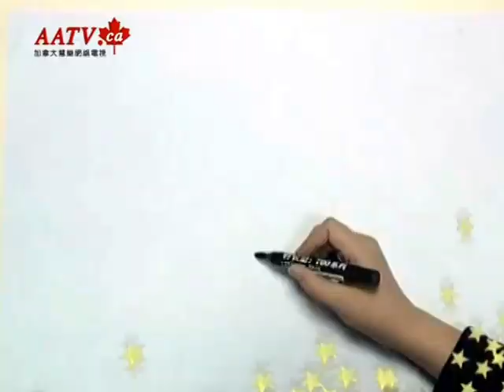姜宏美术100课第4课Jianghong Art,learning to draw for children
此视频与《姜宏儿童画教学100课》畅销书配套。
“姜宏美术”中国优秀儿童美术教育品牌。姜宏，中国著名儿童美术教育专家。“姜宏儿童美术教学法”获辽宁省一等优秀实验项目。姜宏受访于中央电视台《走遍中国》、辽宁电视台及多家电台、报纸、杂志等，姜宏老师被邀请为辽宁教育电视台《空中家教》美术主讲教师。《姜宏儿童画教学100课》、《姜宏幼儿创意简笔画》分别在辽宁教育电视台、江苏电视台幼儿教育频道、山东电视台黄金时段多次有偿热播。
姜宏著有《姜宏儿童画创作100课》、《儿童创意卡通素描》、《儿童创意素描》、《儿童创意色粉彩铅画》、《世界名画赏析二度创作课》、《姜宏儿童学画美术形象资料大全》、《姜宏儿童创意素描》、《姜宏儿童创意素描教师范画赏析》、《姜宏儿童创意线描》、《姜宏幼儿创意简笔画》、《姜宏儿童创意卡通素描》、《姜宏儿童创意版画》、《姜宏儿童简笔画经典2000例》、《姜宏幼儿美术大画本》、《姜宏儿童创意彩铅画》、《姜宏儿童美术教育师训教程》DVD、《姜宏儿童画教学100课电视讲座》DVD光盘、《姜宏幼儿创意简笔画电视节目》DVD等长销系列教育产品。其加盟机构及产品遍及中国各个省市区。